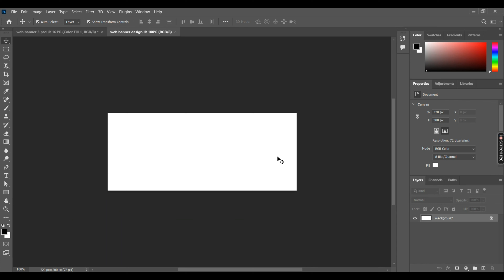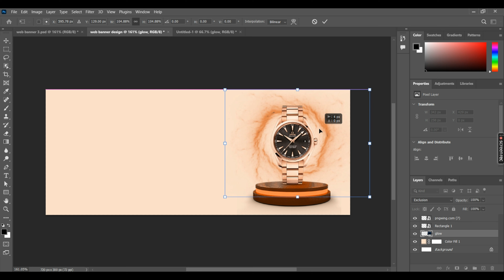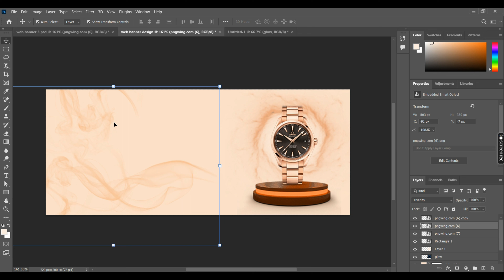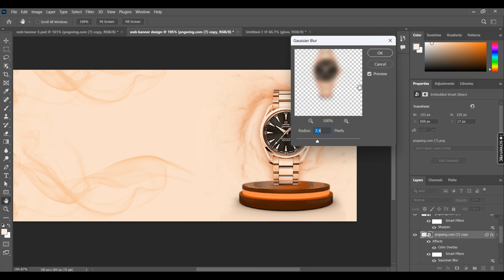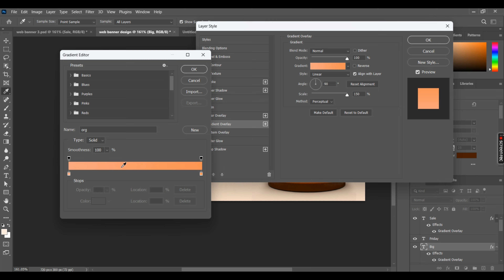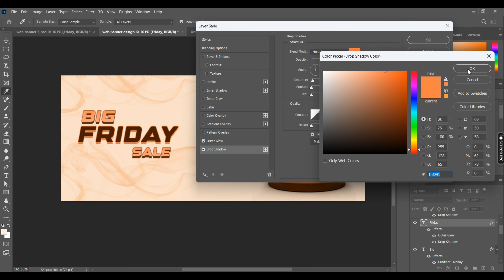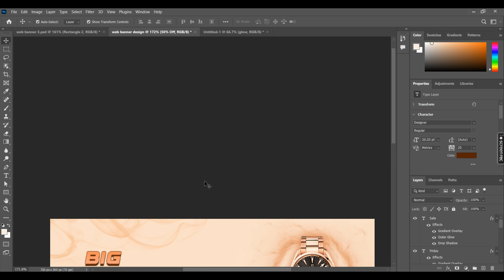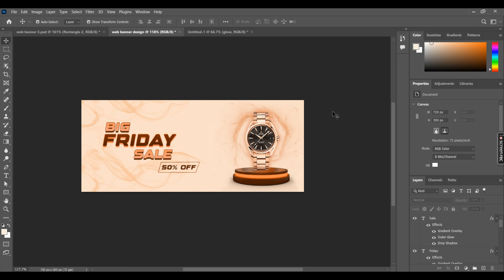Professional Web banner design - Adobe photoshop tutorial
Professional Website Banner Design - Adobe Photoshop Tutorial
Hello Everyone, Welcome to my ccdesigno graphics channel. Web Banner Design By Using PhotoShop. Best of Design Tutorial-2023. Web Banner size 711x400 pix, Resolution 300, Color Mode RGB.